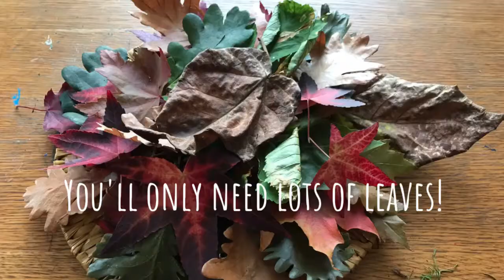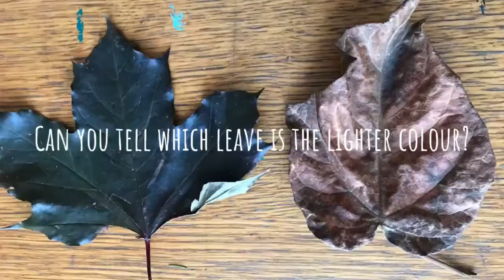Sorting Leaves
So many things we can do with a large pile of leaves gathered on our nature walk! Your little one will have the opportunity to practise colour recognition, become more familiar with sizes, shapes and texture, and maybe make sense of the falling of the leaves, as a unique natural phenomenon 🍁🍂